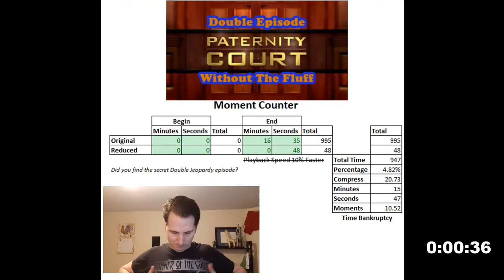Paternity Court - Without The Fluff - Without the Fluff - Shortcut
Without the Fluff

My name is Gordon, and I like game shows. What I don't always like is fluff. I'm more here for the game in game shows.

This is an approximation on what I considered a full episode, with the rest being fluff.

Today we Chop Paternity Court. Let's let America know the same time as you on who is the father.

Hosted by: Lauren Lake

I believe that a game show should have more game than show. It's like the listed ingredients, the biggest comes first. That's also the way some game shows are won, the biggest comes first.

I've run into a bit of a problem where there is a bit more show than game. Sometimes there is way more show than game. So what does a game show look like without the show part? What does it look like... Without The Fluff.

The goal of the videos is to show evidence of the game portion of a show.

I've put a timer in the bottom right hand corner. This shows where cuts have been made.

We have a time calculator as well, so we can show facts like
 - How much time was removed.
 - What was the size of the game
 - Compression
 - How many moments were removed

If a game show has more game in it than show, they get award a symbolic trophy.

If not they get labeled as... Show Games.

They're great too, we're just trying to categorize things properly.

So let's find out together more about game shows.

Let's see them... Without The Fluff